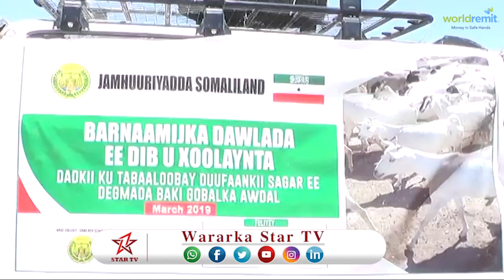XUKUMADA SOMALILAND OO DEEQ XOOLA AH GAADHSIISEY DEGMADA BAKI IYO TULOOYINKA HOOS YIMAADA